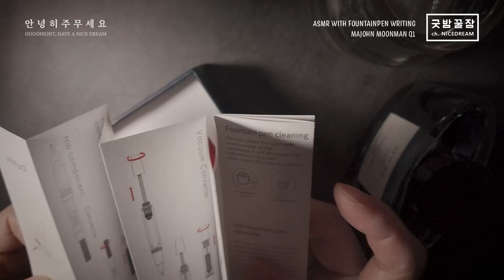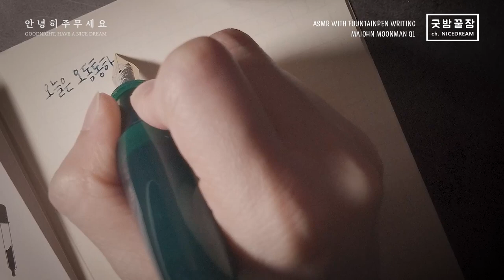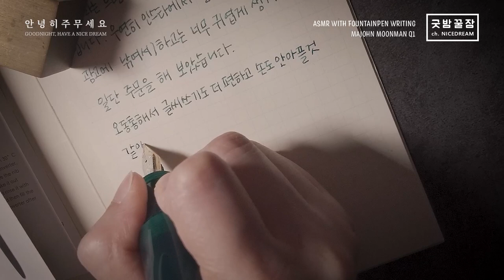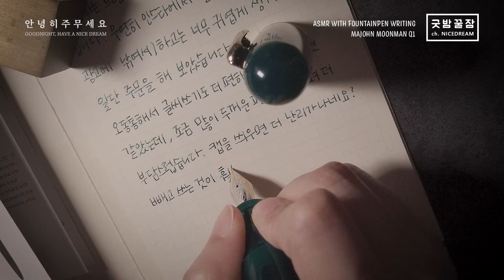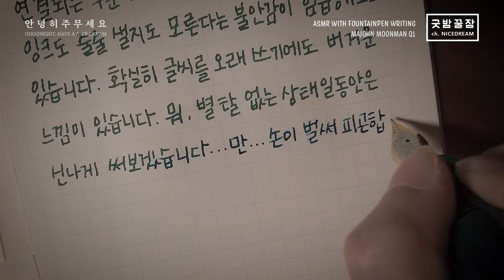굿밤꿀잼, 코 골고 주무시는 엄마 몰래 새로 산 중국산 만년필 꺼내 써 보기 ASMR, 마존 문맨 Q1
조금만 써도 저는 손가락도 손도 진짜 아파요.
엄마마마님께서 아시면 진짜 등짝 맞을 일이지만,
그냥 곱게 보관만 할게요.

귀 기울여 들어 보시면 엄마마마님의 코 고는 소리를 들으실 수 있습니다.

PEN : 마존 문맨 Q1
INK : 이로시주쿠 송로